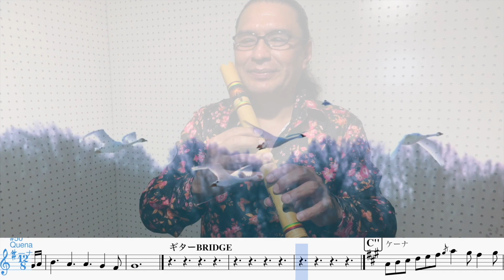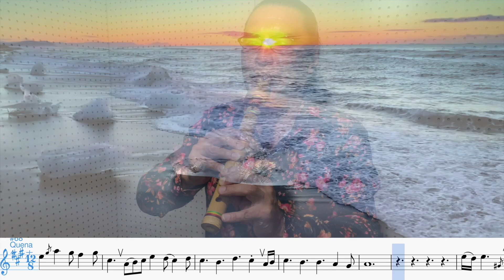"Perfect" Ed Sheeran versión Quena 2023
Es una buena oportunidad para practicar esta maravillosa canción de amor con la Quena, escúchenla, ¡Incluye la partitura en el video! PDF DISPONIBLE , Anímate y pon a prueba tus conocimientos musicales con este maravilloso tema. Y como siempre, muchas gracias por todos los comentarios de apoyo (^O^) Seguiré subiendo más videos.
Ed Sheeran - "Perfect" (con partitura) -  Disfruta la versión para Quena. Las partituras están DISPONIBLES.

Estoy haciendo clases de QUENA ONLINE a través de Skype.